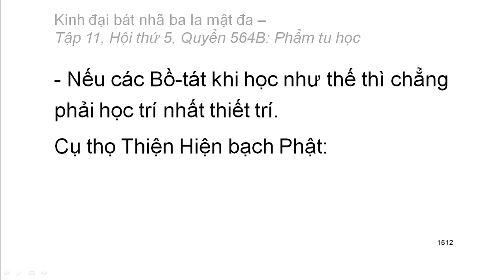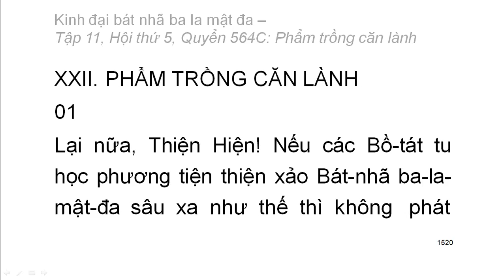600 quyển Kinh Đại Bát Nhã Ba La Mật Đa: Quyển .../600 (tiếp) (đọc lần 2) (rất hay)